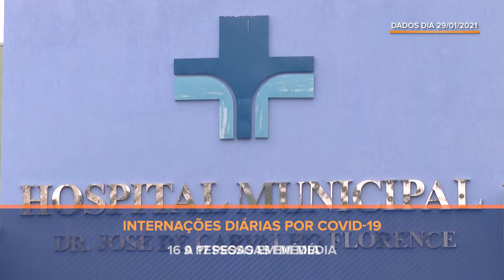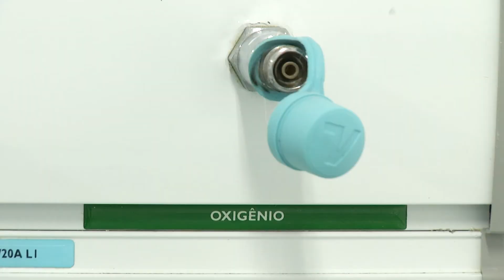SECRETÁRIO DE SAÚDE ANUNCIA MANUTENÇÃO DA FASE VERMELHA EM SÃO JOSÉ